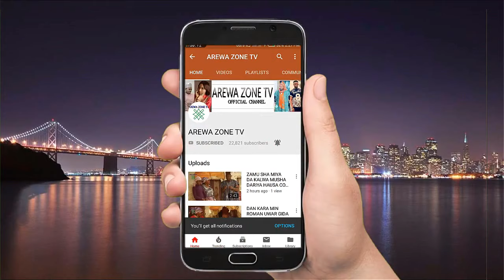Daga Nan Har Chad Zanje Na Kawo Miki Kayan Turare - Musha Dariya